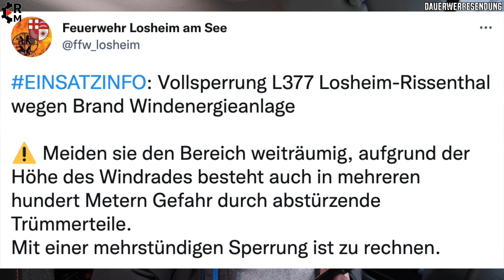Twitter: Dumm und Dümmer! Zum fremdschämen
Ich musste dieses Video machen nachdem ich den Tweet der freiwilligen Feuerwehr Losheim (Saarland) über das brennende Windrad und die vielen Kommentare sah. Erst einmal danke an die Kammeraden dass ihr bei Wind und Regen für unsere Sicherheit den Kopf hin haltet!
In diesem Video lese ich einfach mal jeden einzelnen Kommentar vor und ich sag euch nur:
Das müsst ihr euch mal geben.
Also Chips holen und leckeres Kaltgetränk dazu und dann viel Spaß :-)

Ihr möchtet mich supporten?

Geld verdienen mit eurem E-Auto? Geht das? STEUERFREI???

Hier könnt ihr Balkonkraftwerke kaufen oder auch Wechselrichter (derzeit wieder lieferbar!)

Vielen Dank schon mal an dieser Stelle!

Wenn ihr darüber etwas kauft (es muss nicht mal dieser Artikel sein) dann bekomme ich ein wenig Provision. Das hilft mir wirklich sehr diesen Kanal am Leben zu halten. Vielen Dank für euren großartigen Support! 🙏